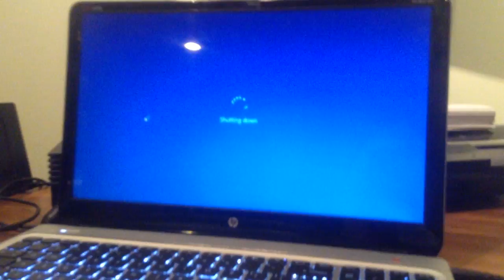jax car wash